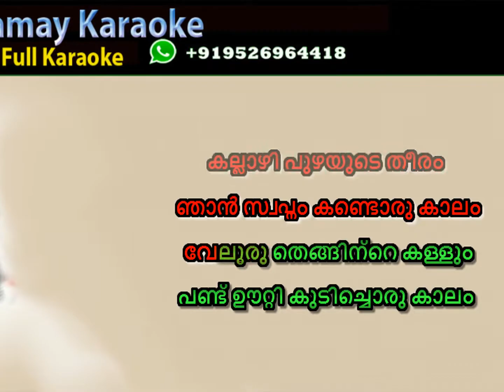കല്ലുത്തി ഷാപ്പിലെ കള്ള് Karaoke with Lyrics kalloothi kalluthi shappile kallu Karaoke